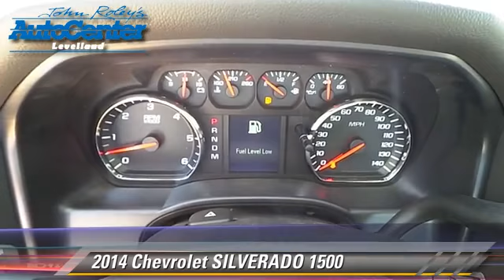New 2014 Chevrolet SILVERADO 1500 - Levelland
2014 Chevrolet SILVERADO 1500

Color: SUMM WHITE
Engine: 6 - CYL.
Miles: 1
VIN: 3GCPCPEH8EG347947
Stock: C4306

This vehicle features: REAR WHEEL DRIVE

JOHN ROLEY AUTO CENTER LEVELLAND, PROUDLY SERVING LUBBOCK, AMARILLO, CLOVIS, PLAINVIEW, LEVELLAND, AND SURROUNDING TEXAS LOCATIONS. THIS SUMM WHITE 2014 Chevrolet SILVERADO 1500 IS EQUIPPED WITH A , TRANSMISSION, AND RECEIVES AN ESTIMATED . CONTACT JOHN ROLEY AUTO CENTER LEVELLAND INC. TO SCHEDULE A TEST DRIVE AND TAKE THIS 2014 Chevrolet SILVERADO 1500 HOME TODAY, OR VISIT OUR SHOWROOM CONVENIENTLY LOCATED AT 1403 E. STATE ROAD 114 LEVELLAND, TEXAS 79336.

[DFIN:3:2908832:A:2381:668D0819:89949d0345765d8793c5cf50b7974031]